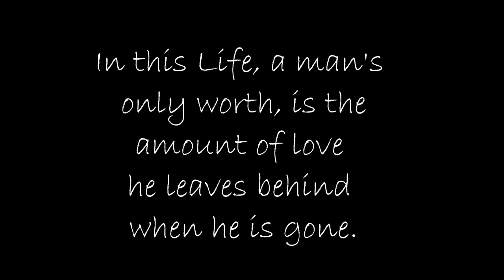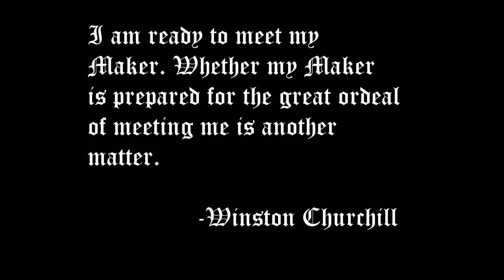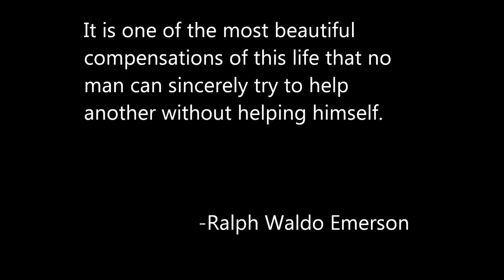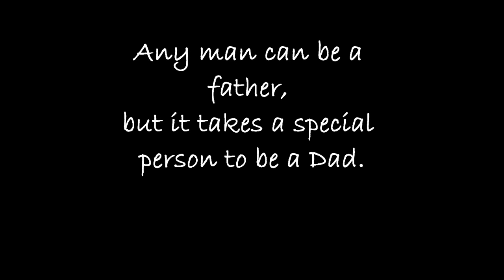Louis Calvin Skidmore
Tribute Video to our Dad